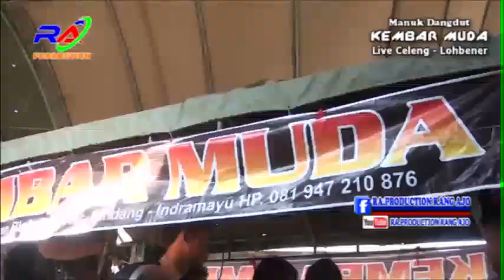KEMBAR MUDA "Bebas Perkara"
Dokumentasi Hajatnya Keluarga Besar bapak Sutarno(ono)/ibu Khoridah
Desa Lohbener Celeng Blok PONPES Al-Muminin
Kerja Bareng RA.Production Video Shooting SMS/WA 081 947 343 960